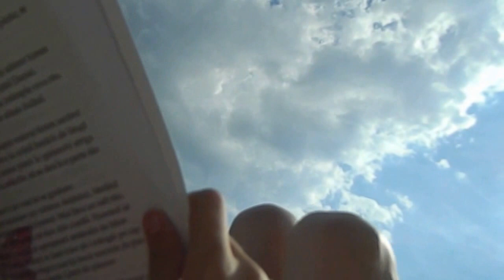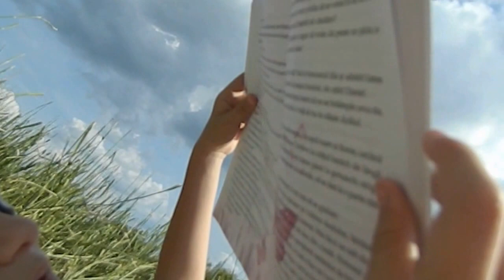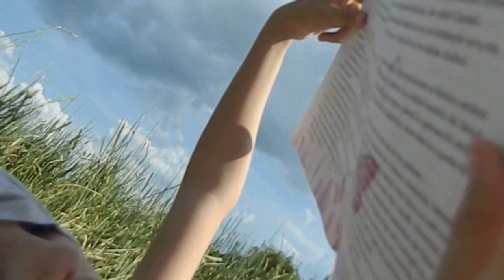Lectură Peștișorul ferecat 9 iunie 2015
Îndeletniciri văratice. Încercați! Au o încărcătură emoțională atât de plăcută. :)